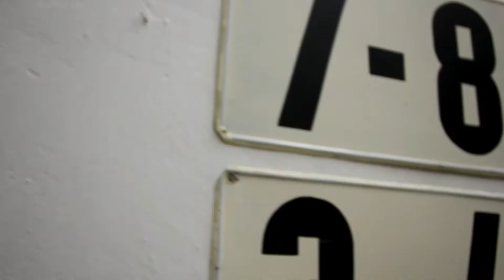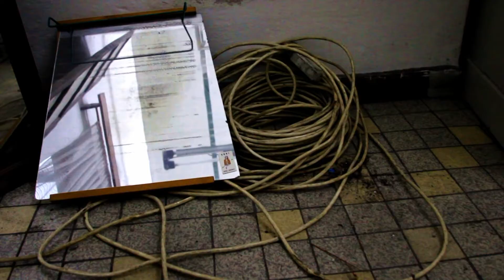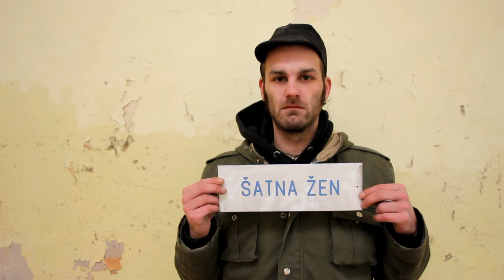Perla, Ústí nad Orlicí